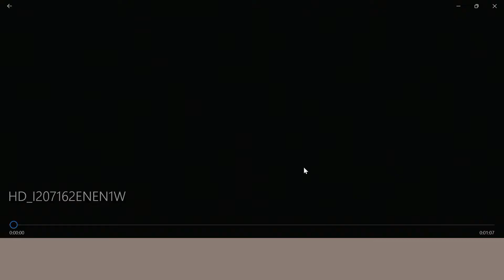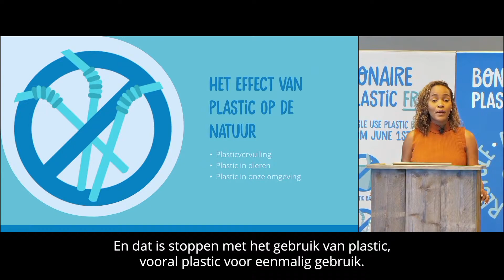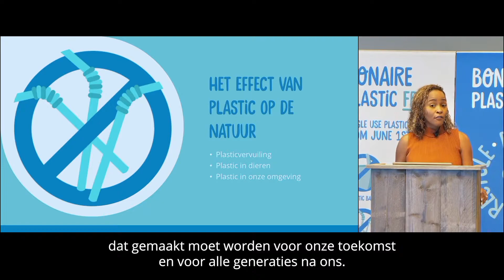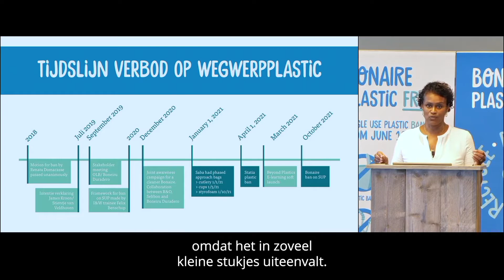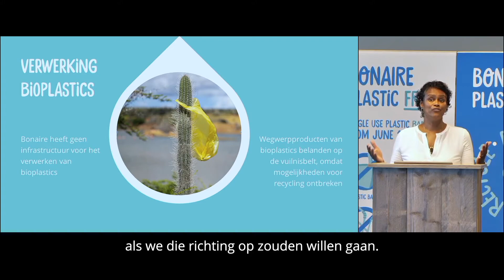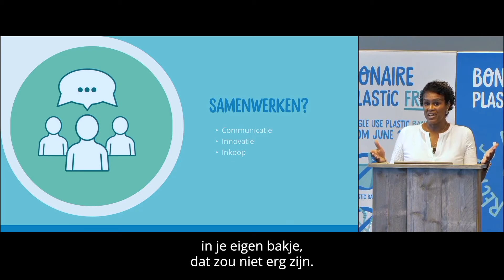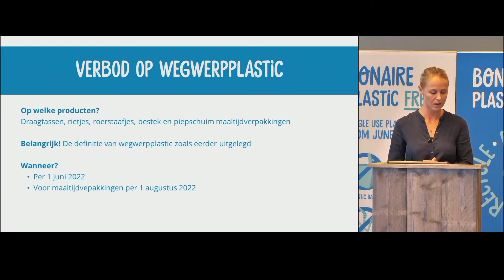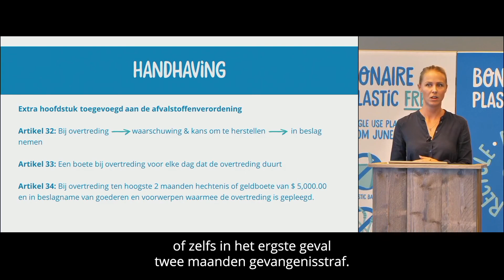Webinar Bonaire Plasticfree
On February 7th, the public entity of Bonaire organized an informative webinar about the ban on single use plastic for entrepreneurs. Disposable plastic sellers were invited by e-mail. During this webinar, we discussed the importance of the ban, how the ban came about and what the new rules regarding single use plastic will look like. After the informative part, participants were given the opportunity to ask questions.